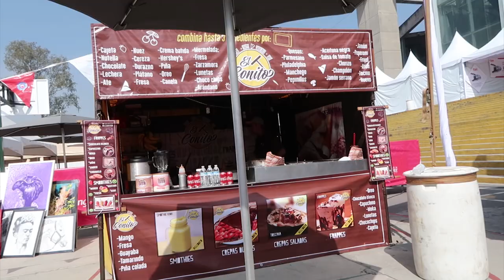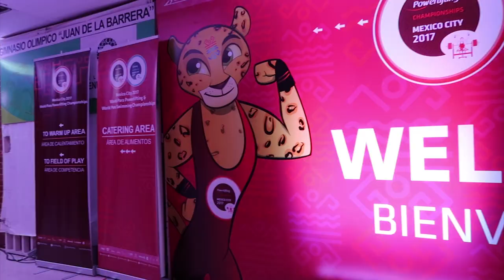EXPRIMIENDO EL CUERPO en México 2017 | Para Powerlifting | Loida Zabala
Hola amigos, hoy comparto con vosotros cómo viví el mundial de México de 2017. Con cada experiencia se aprende algo nuevo y espero que os pueda ayudar en alguna situación de vuestra vida :)